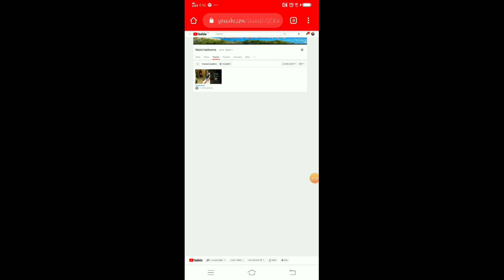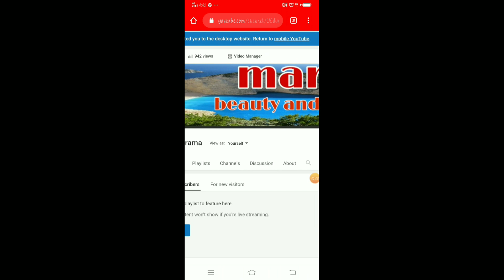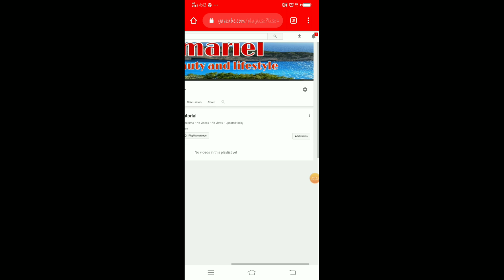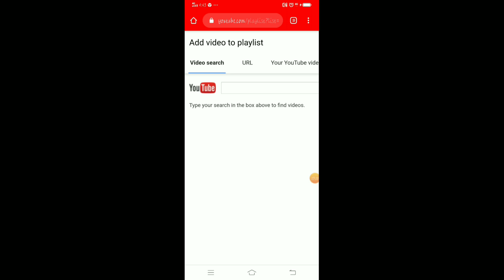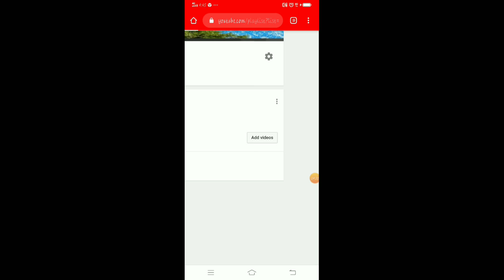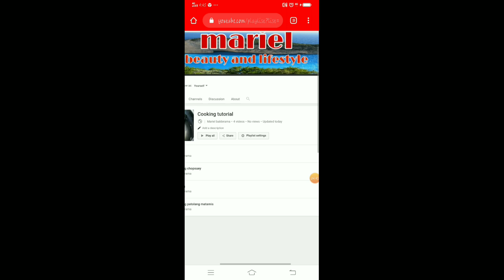Paano gumawa ng playlist sa youtube gamit ang cp